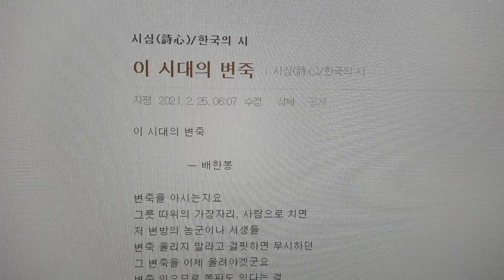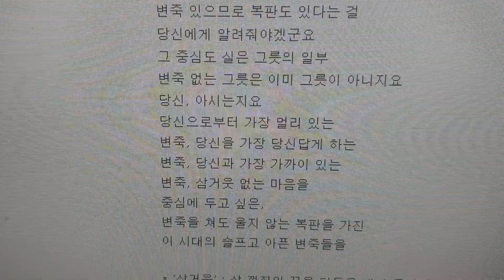이 시대의 변죽 ㅡ 시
배한봉 지음